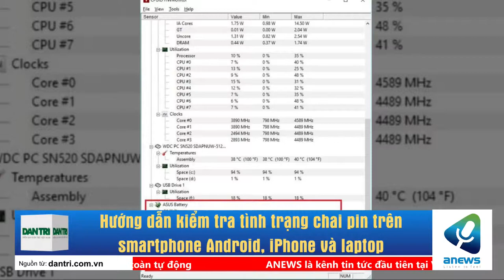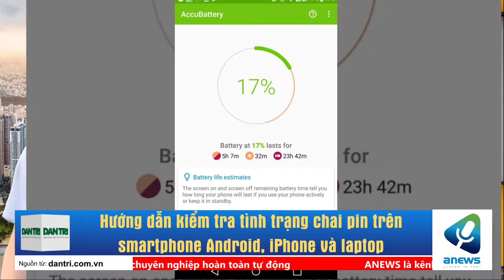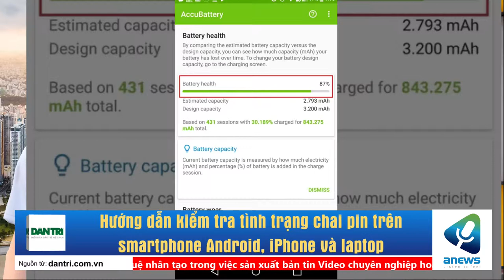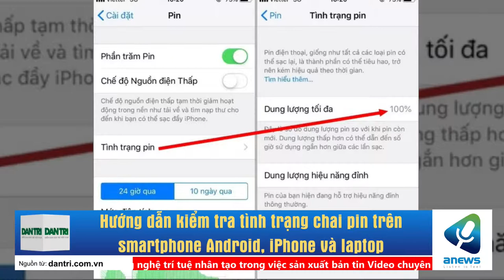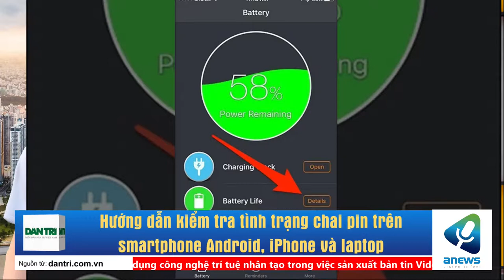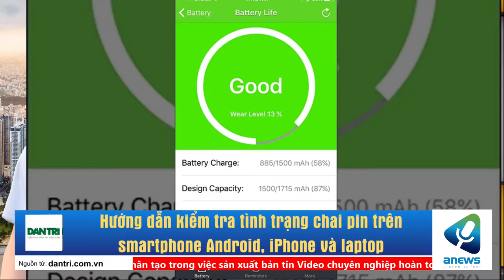Hướng dẫn kiểm tra tình trạng chai pin trên smartphone Android, iPhone và laptop